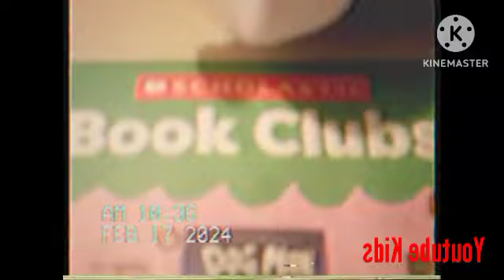Scholastic Book Clubs Anomaly (YouTube Kids Live)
Anomaly YouTube Kids How To Fixing TV